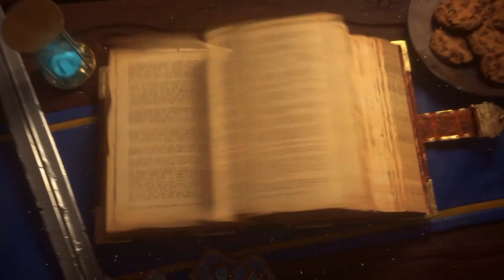Chakki vs Talion - Americas Winter Championship 2016 - Group A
Chakki vs Talion: Group A - Americas Winter Championship 2016

Game 1: 5:42
Game 2: 20:05
Game 3: 31:06
Game 4: 43:13
Game 5: 54:53